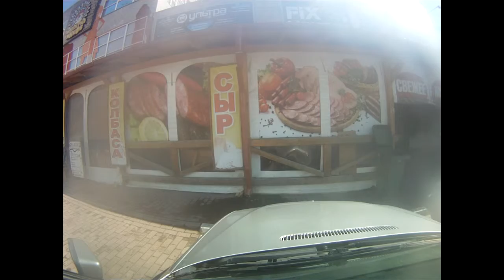покатушки по калининграду